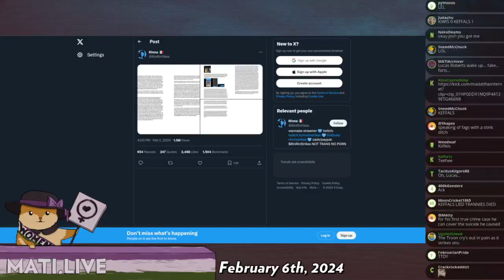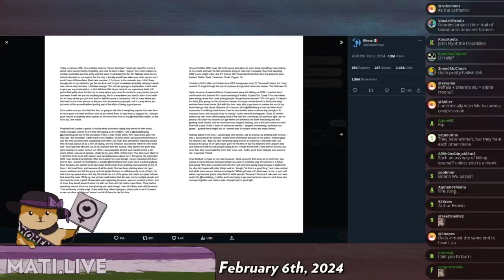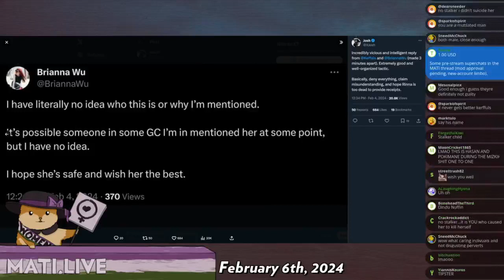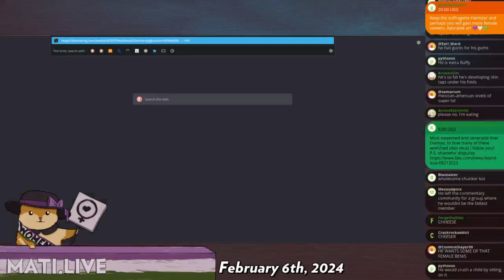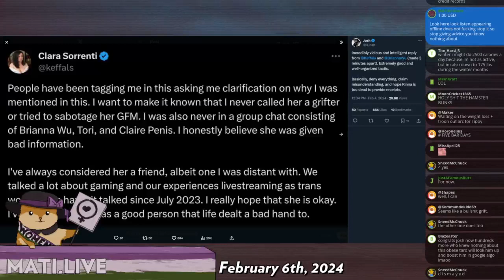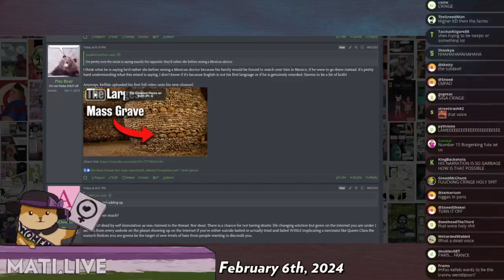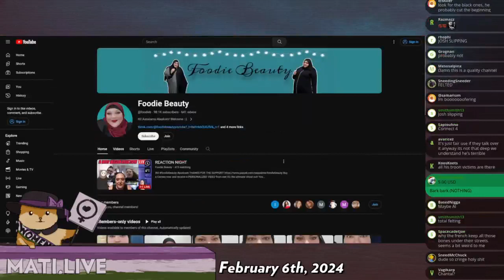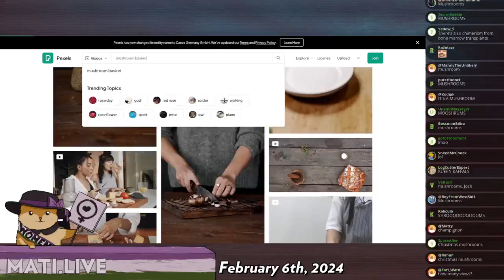keffals accused of bullycide - Mad at the Internet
Josh claims that /ourgirl/ Keffals has been "credibly accused" of bullycide.